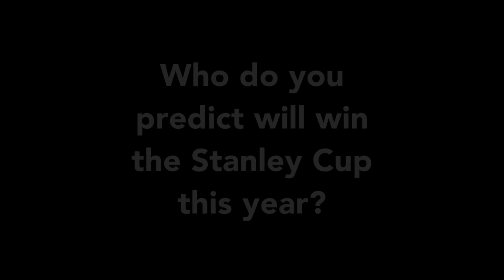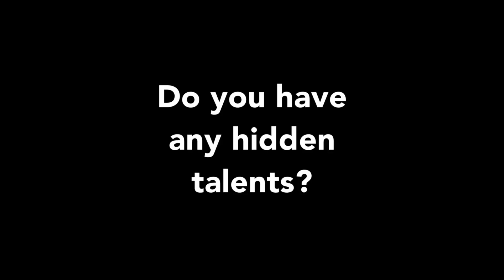NHL on NBC - Stanley Cup Playoffs